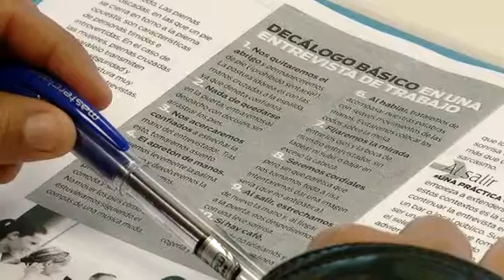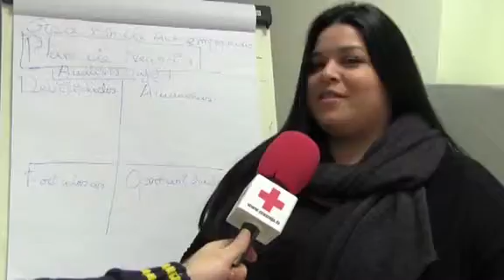Cruz Roja por la igualdad de oportunidades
En Cruz Roja, trabajamos por la igualdad de acceso al empleo. Para ello, existen varios proyectos que pretenden dotar de las herramientas necesarias a los usuarios y usuarias, para que puedan acceder al mercado laboral en igualdad de condiciones.